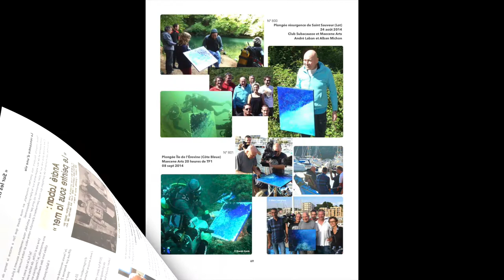Extraits catalogue raisonné A LABAN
Articles, analyses artistiques, reportages, témoignages, plus de 1000 photos, des gros plans, un catalogue complet des toiles d’André LABAN, les premières pages dévoilées par Laurent CADEAU ...